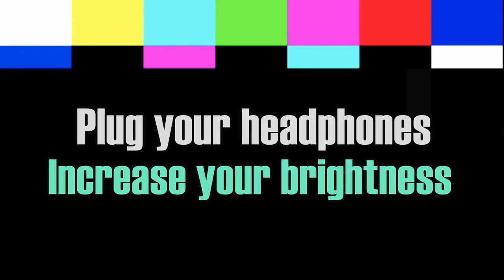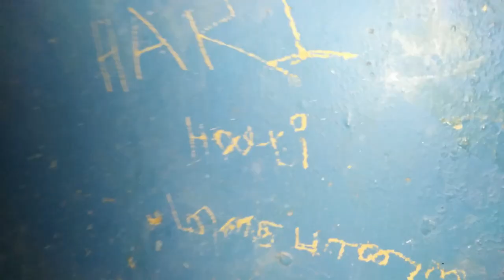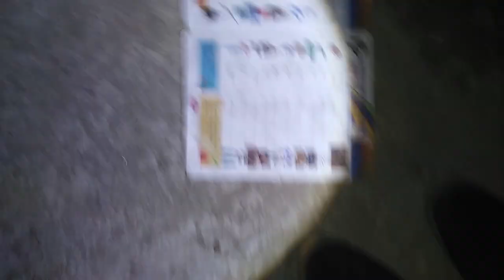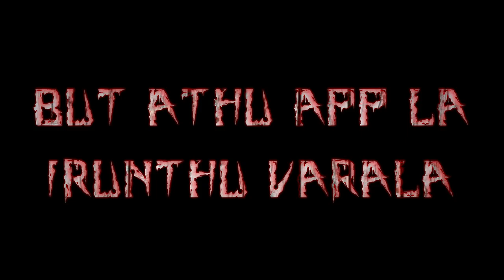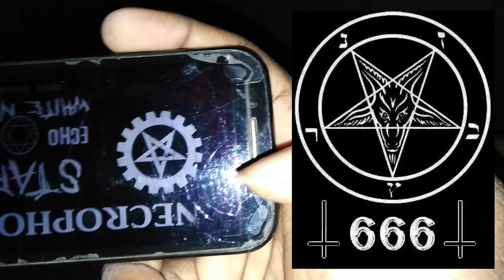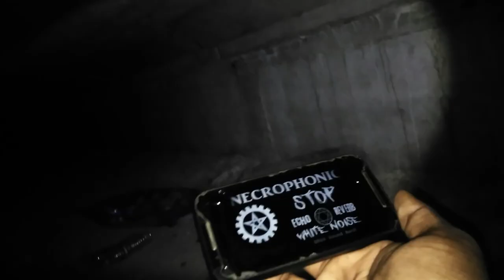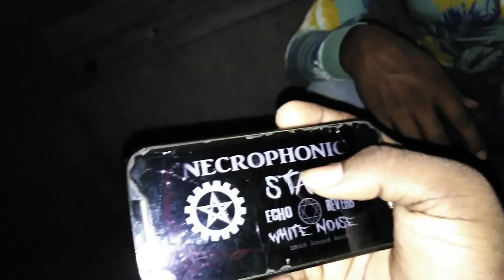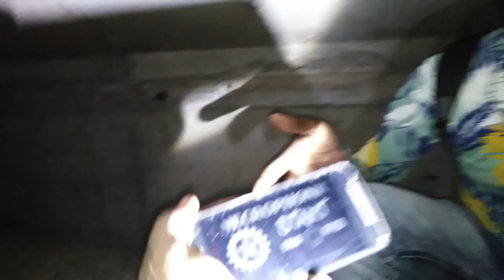SATAN Lucifer staying In This Haunted Tunnel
GRAY WOLF  🐺🔥
The Ghost Episode - 30